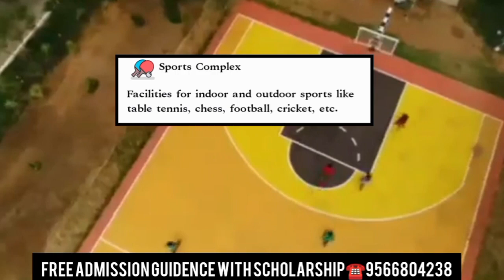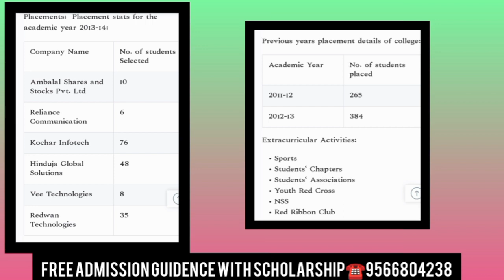The Kavery College of Engineering/Campus Review/Facilities/placements/ Admission/Fee/Tamil